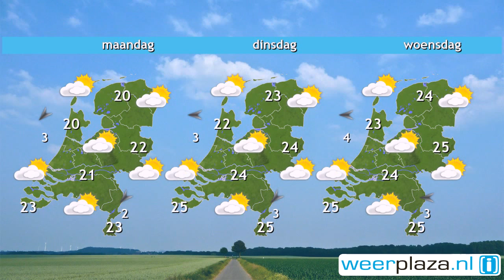Weerbericht zaterdag: Veel wolken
Vanaf de Noordzee trekken wolkenvelden over het land en vooral in de noordelijke helft heeft de zon het moeilijk en kan ook nog een spatje regen vallen. In het zuiden schijnt vaker de zon maar ook daar is soms veel bewolking. Het wordt 20 graden op de Waddeneilanden tot 24 graden in Limburg. De wind is westelijk en wordt matig, aan zee soms vrij krachtig, 3 tot 5 Bft. Morgen zijn er ook wolkenvelden, in de loop van de dag komt de zon vaker tevoorschijn. Het wordt dan rond 22 graden.